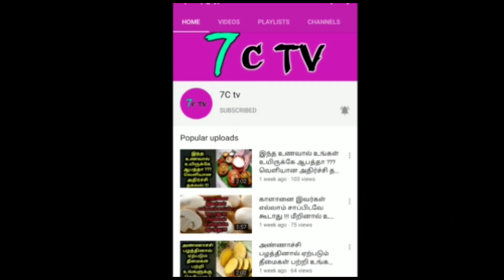திமுக கையிலெடுத்த 3 முக்கிய பிரச்சனை ! டெல்லியை தெறிக்கவிடும் திமுக ! என்ன நடந்தது தெரியுமா ?